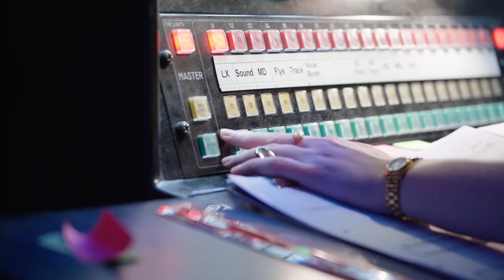Playboy of the West Indies | Opening Night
With an infectious score by Clement Ishmael (Five Guys Named Moe, The Lion King) and Dominique Le Gendre (Royal Opera House, Talawa Theatre) and co-direction from Nicolas Kent (Grenfell: Value Engineering, Ain’t Misbehavin) Playboy Of The West Indies transports you to the Caribbean in this witty, vibrant and joyful new musical.